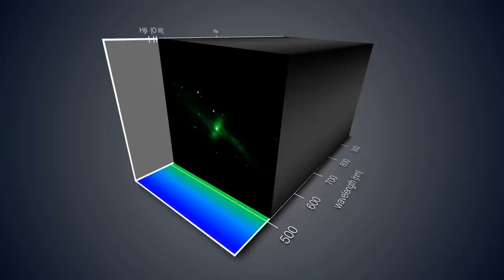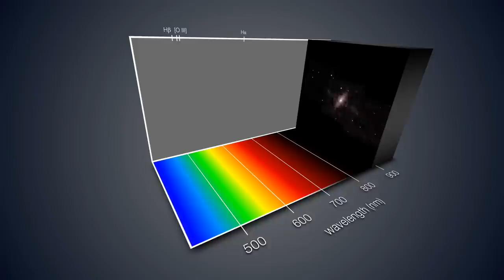MUSE views the unusual galaxy NGC 4650A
This view shows how the new MUSE instrument on ESO's Very Large Telescope gives a three-dimensional depiction of a distant galaxy. For each part of the galaxy the light has been split up into its component colours — revealing not only the motions of different parts of the galaxy but also clues to its chemical composition and other properties. At certain wavelengths the emission from the rotating disc around the galaxy is clearly seen, as well as the different velocities of different parts of the disc.

Credit:
ESO/MUSE consortium/R. Bacon/L. Calçada